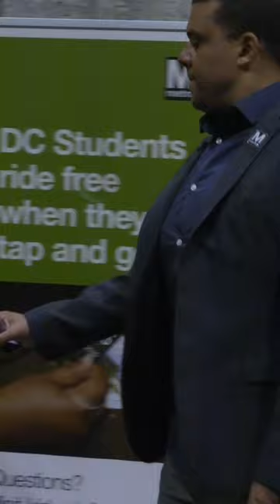Your Metro Minute - Why We Do Maintenance Work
Your Metro Minute is a weekly video series for customers to learn about frequently used Metro terms. The series will also help customers understand key happenings and news at Metro. This week's episode focuses on why we do maintenance work.

If you live in the Washington, DC, Metropolitan area, we want the Metro system to be your preferred choice of travel to reach destinations around Washington, DC, Maryland, and Virginia. to learn more.